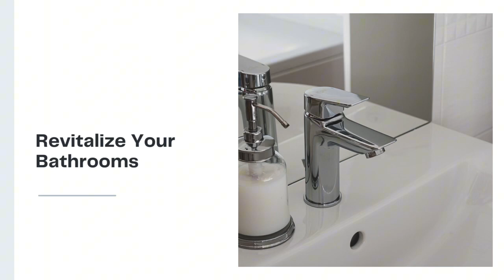Cleaning services in Macquarie Park, Sydney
🏡 Discover the Magic of a Pristine Home! 🌟 Let Maid2Go's trusted professionals revitalize your living spaces with our top-notch cleaning services in Macquarie Park, Sydney. From sparkling kitchens to fresh bedrooms, we've got you covered! Book now and experience the joy of a tidy home.